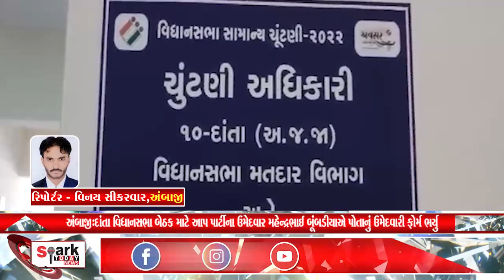અંબાજી:દાંતા વિધાનસભા બેઠક માટે AAPના ઉમેદવાર મહેન્દ્રભાઈ બૂંબડીયાએ પોતાનું ઉમેદવારી ફોર્મ ભર્યુ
અંબાજી:દાંતા વિધાનસભા બેઠક માટે આપ પાર્ટીના ઉમેદવાર મહેન્દ્રભાઈ બૂંબડીયાએ   પોતાનું ઉમેદવારી ફોર્મ ભર્યુ